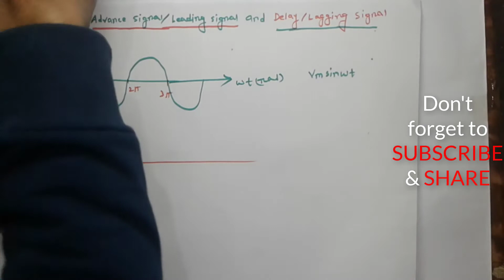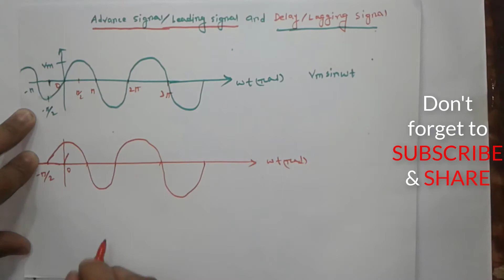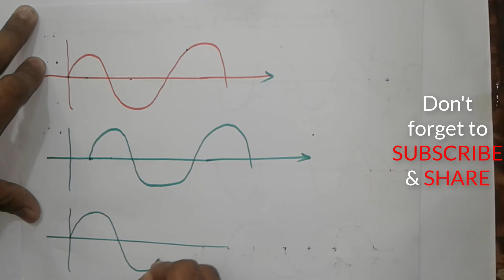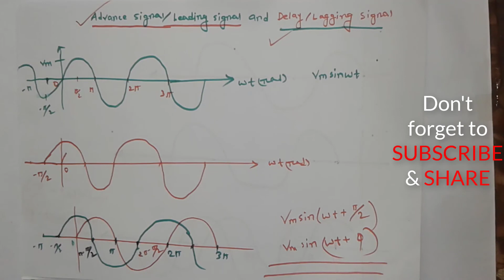leading(advance) and lagging(delay) signal in bangla